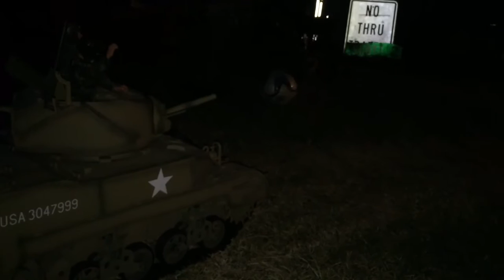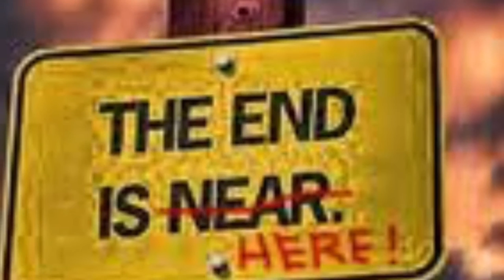1/6 WWII Stuart Tank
1/6 WWII Stuart Tank.
The M3 Stuart, formally Light Tank M3, is an American light tank of World War II. It was supplied to British and Commonwealth forces under lend-lease prior to the entry of the U.S. into the war. Thereafter, it was used by U.S. and Allied forces until the end of the war.

The name General Stuart or Stuart given by the British comes from the American Civil WarConfederate General J.E.B. Stuart and was used for both the M3 and the derivative M5 Light Tank. In British service, it also had the unofficial nickname of Honey after a tank driver remarked "She's a honey".To the United States Army, the tanks were officially known only as "Light Tank M3" and "Light Tank M5".

The M3 Stuarts were the first American-crewed tanks in World War II to engage the enemy in tank versus tank combat.